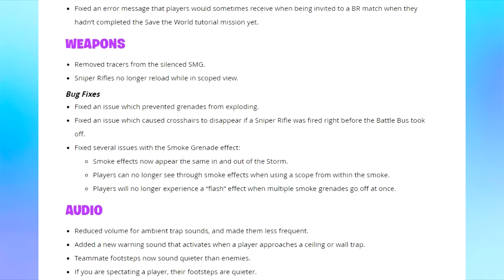Fortnite - 11 Cosas RIDÍCULAS que hizo Epic Games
Tal vez me quedé corto o puse solo las que a mi me interesaban, pero considero que estas cosas son ridículas!
Código de Creador: COUSINGAMERS

Musica de Outro:
Keys In Tokyo ft. Anja